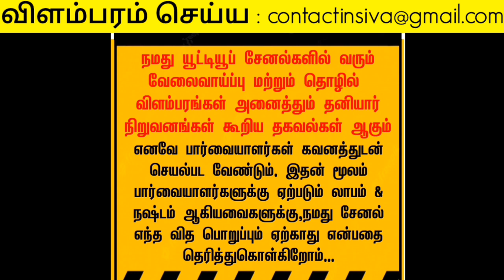📞 💄வீட்டிலிருந்து பெண்கள் பயிற்சியில் சேரலாம் | Online beautician course for womens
விவரங்களை அனுப்பலாம்

பண்ணுங்க. உடனுக்குடன்

     ✅ மேலும் புதிய வேலைவாய்ப்பு தகவல்களை தினமும் பார்க்க 👇
கிளிக் பண்ணுங்க...👇